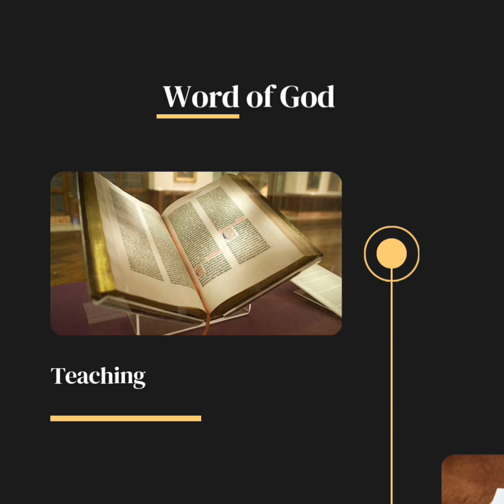We lift our hands in awe of you - Shallom Chabata FIFMI SA East London worship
We lift our hands in awe of you - worshipsongs East London Region Forward in Faith Ministries